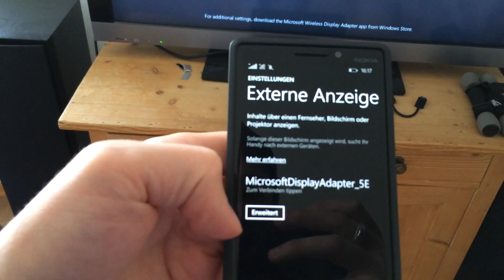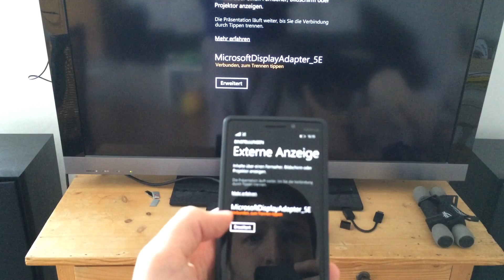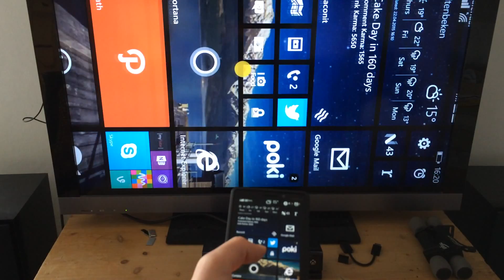Windows Phone via Microsoft Wireless Display Adapter auf Fernseher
So einfach kann man mithilfe des Microsoft Wireless Display Adapters das Display seines Smartphones kabellos auf einem beliebigen Fernseher oder Monitor mit HDMI-Eingang anzeigen lassen. Einzige Vorraussetzung: Das Smartphone unterstützt miracast.